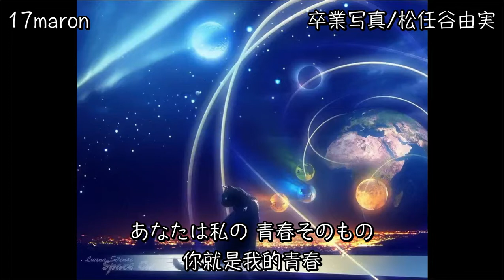【17maron】「卒業写真」／松任谷由実【中日歌詞】【歌枠切り抜き】歌回精華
原頻道
六日晚上10點-11點左右開台
週三晚上10點-11點左右開台